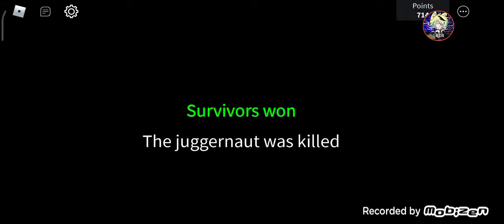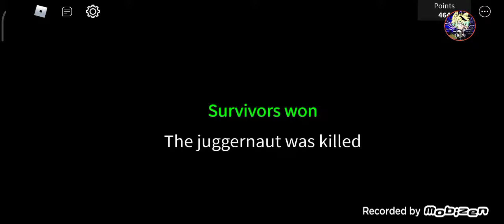Im playing area51 but is stroming and i play juggernout mode